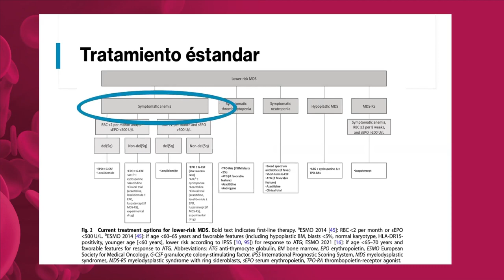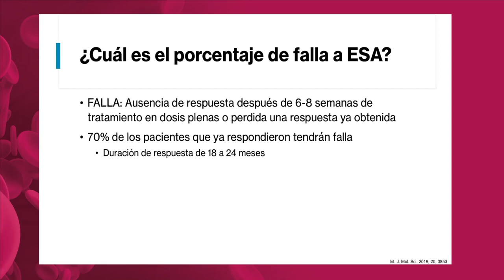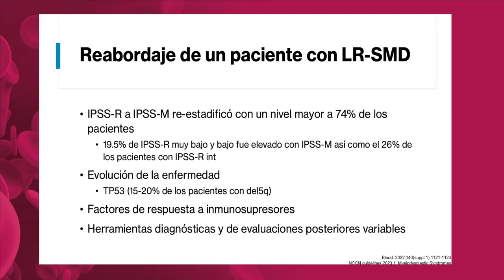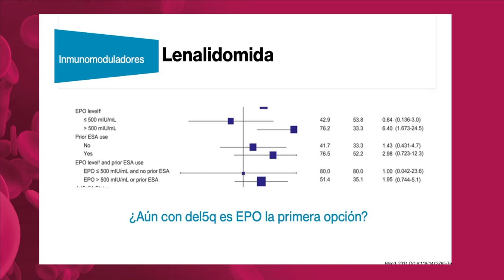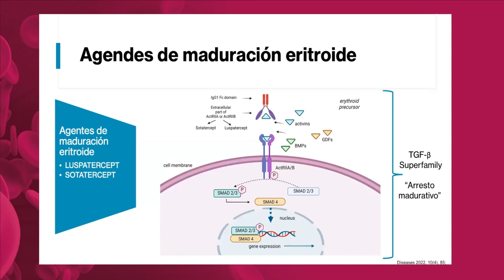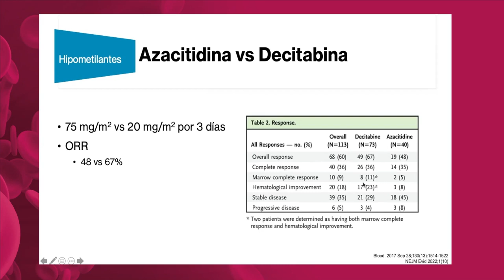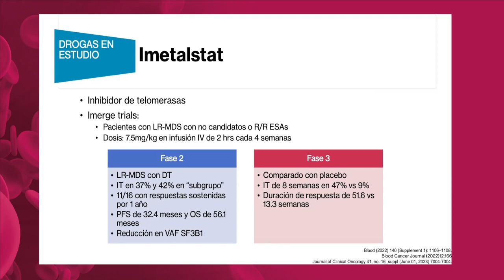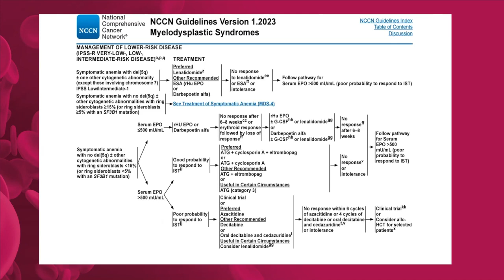New strategies to management of ESA failure MDS patients. - Dra. Pamela Báez (México)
Webinar: VIII Simposio del Grupo Latinoamericano de Mielodisplasia (GLAM) y III Latinoamerican Symposium MDS Foundation

Fecha: 18 y 19 de octubre

Sede: Hotel Enjoy Coquimbo - La Serena, Chile.